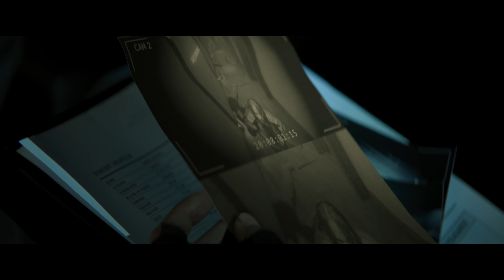The Shadow Strays | Trailer in italiano | Netflix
Una giovane e abile assassina sfida chi le ha fatto da mentore per salvare un ragazzino da una spietata organizzazione criminale... ed eliminerà chiunque la ostacoli.

La giovane assassina 13 è rimossa dalle sue funzioni dopo aver quasi fallito una missione. In seguito, fa la conoscenza di Monji, un ragazzo che ha perso sua madre per mano di un'organizzazione criminale. Quando Monji scompare, 13 elabora un piano distruttivo pur di ritrovare il suo unico amico… anche se questo significa tradire la sua mentore e l'organizzazione per cui lavora.

The Shadow Strays
Trailer in italiano
Netflix

Thriller, Azione, Indonesiano, Film di arti marziali, Film d'azione e avventura, Esplosivo, Cruento, Arti marziali, Ad alto impatto visivo, Assassinii, Sanguinosi, Criminalità organizzata, Azione asiatica, Thriller d'azione, Film
Aurora Ribero, Hana Malasan, Kristo Immanuel, Andri Mashadi, Ali Fikry, Timo Tjahjanto

A18 Visione non adatta ai minori di 18 anniextreme violence, sexual content, illegal drugs